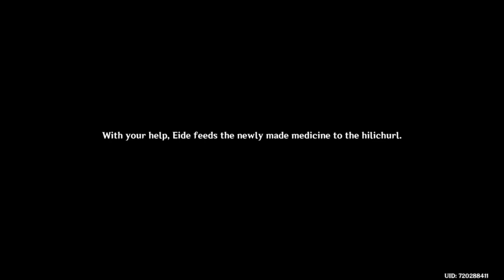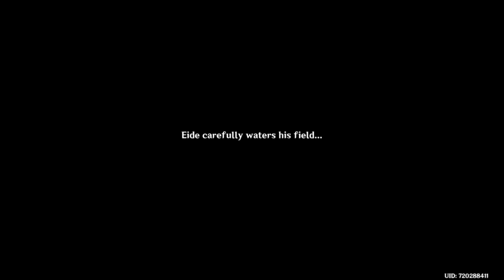Genshin Impact Archon Quest Caribert Part 2: Everyone is nuts except for me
Kaeya is already gone and I am UPSET

On another note - everyone needs to calm the f*** down

Have a Suggestion for a Game for me to play?

Game description:
Genshin Impact (Chinese: 原神; pinyin: Yuánshén; Japanese: 原神げんしん; rōmaji: Genshin) is an action role-playing game developed by Chinese developer miHoYo, and first published in 2020. The game features an anime-style open-world environment and an action-based battle system using elemental magic and character-switching. The game is free-to-play and is monetized through gacha game mechanics where players can obtain new characters, weapons, and other resources.

Development took place between 2017 to 2020. Genshin Impact was released for Microsoft Windows, PlayStation 4, Android, and iOS in September 2020, with a PlayStation 5 released in April 2021, and is planned for a future release on Nintendo Switch. The game received generally positive reviews, with critics praising the game's combat mechanics and open-world immersiveness, while others criticized its simplistic endgame and monetization model. A commercial success, the game grossed more than $3 billion in its first year of release, the highest ever first-year launch revenue for any video game.